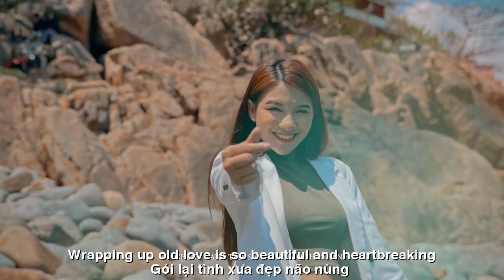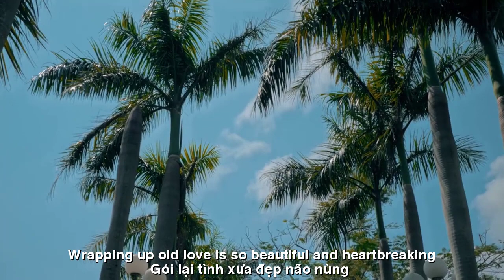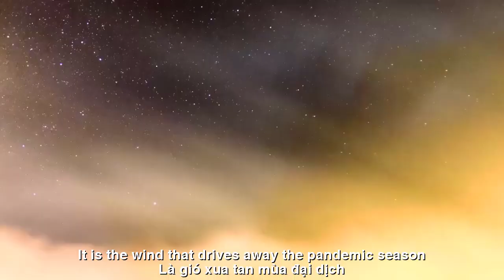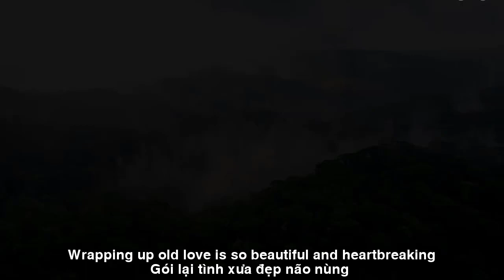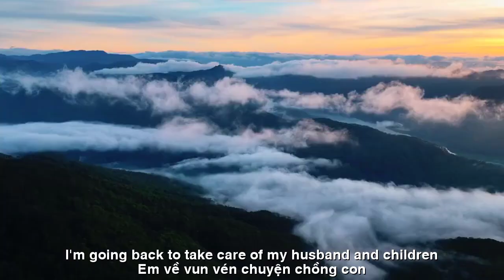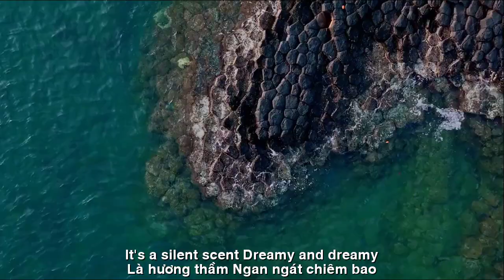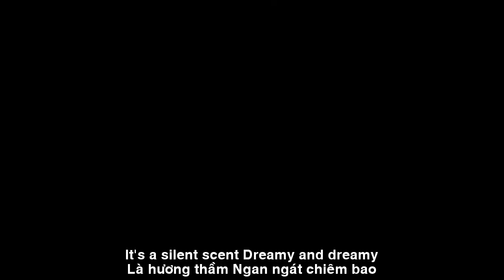[FULL HD]PHẢNG PHẤT HƯƠNG THẦM||FABULOUS FRAGRANCE ||THẠCH THẢO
TÁC PHẨM:PHẢNG PHẤT HƯƠNG THẦM
||FABULOUS FRAGRANCE ||
THƠ:THẠCH THẢO
SÁNG TÁC:NS QUANG DAU
TRÌNH BÀY:CA SỸ HOÀNG LINH
ASM NS QUANG LONG
PROMOVIES VIDEOKAR NS QUANG DAU
PHẢNG PHẤT HƯƠNG THẦM
Từ ấy chúng mình hai ngõ bước
Em về vun vén chuyện chồng con
Làm chim hót khãn trong lồng nhỏ
Gói lại tình xưa đẹp não nùng.
Một hôm chợt gặp bài thơ cũ
Trang sách ngày nào viết tặng em
Giây phút xao lòng. Chùng kỷ niệm
Đâu đây phảng phất mộng êm đềm.
Cám ơn bài thơ dù đã cũ
Cám ơn thần tượng thuở xa nào.
Là gió xua tan mùa đại dịch
Là hương thầm. Ngan ngát chiêm bao.
FABULOUS FRAGRANCE
From then on, we walked two paths
I'm going back to take care of my husband and children
Make a bird sing in a small cage
Wrapping up old love is so beautiful and heartbreaking.
One day I suddenly came across an old poem
The page of the book I wrote for you every day
Heartbreaking moment. Gathering memories
Somewhere there is a gentle dream.
Thank you for the poem even though it's old
Thank you to my childhood idol.
It is the wind that drives away the pandemic season
It's a silent scent. Dreamy and dreamy.
Đường liên kết của video